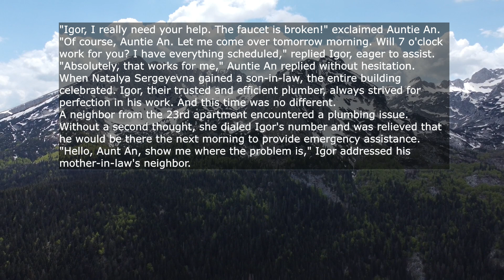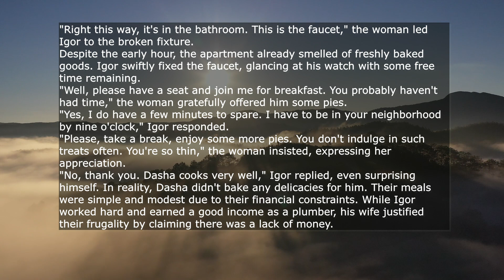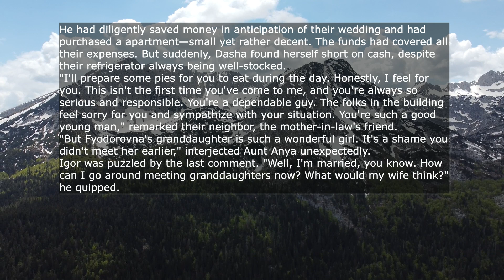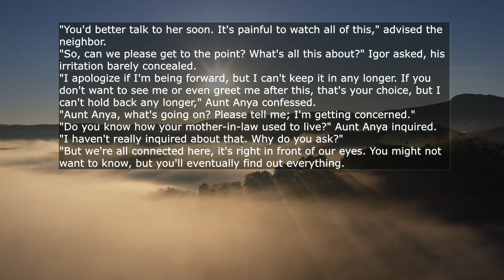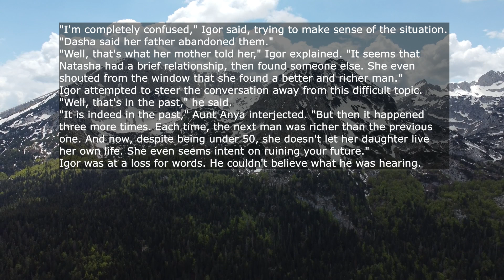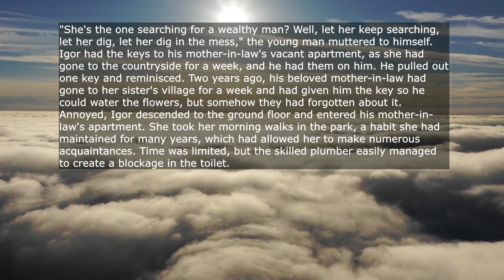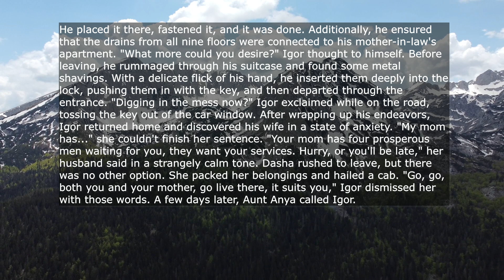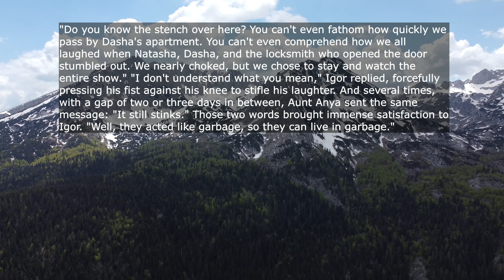I Restricted Myself In Many Things So That My Wife Would Not Deny Herself Anything I Helped Her...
I Restricted Myself In Many Things So That My Wife Would Not Deny Herself Anything I Helped Her Mother-In-Law In Every Way I Could I Was Fine With That But One Day My Mother-In-Law's Neighbor Couldn't Stand It And Told Me Something That Made Me Furious...